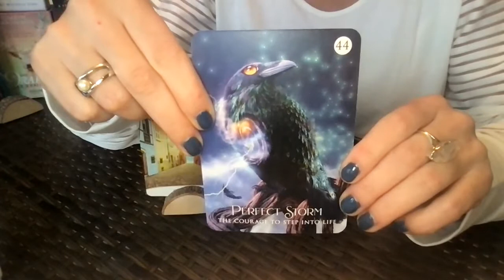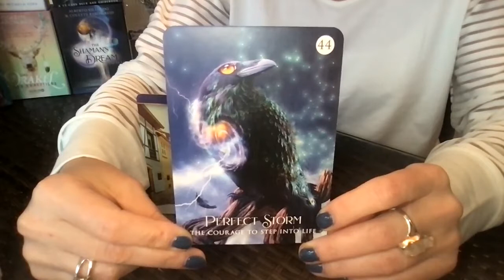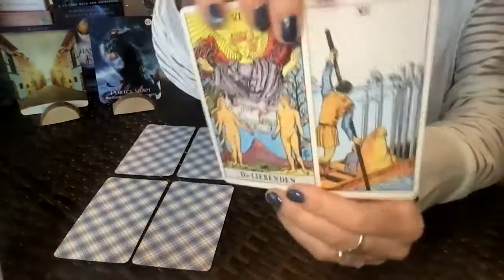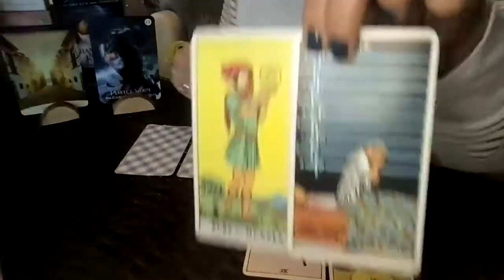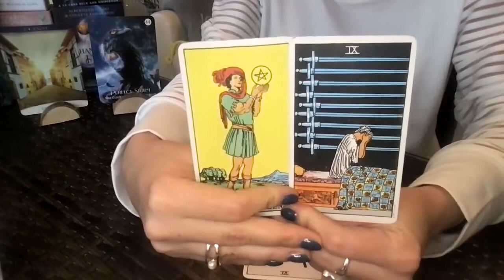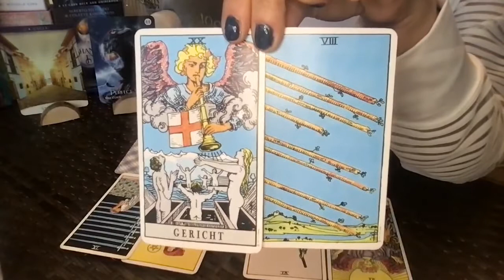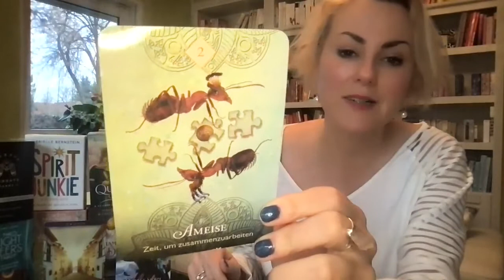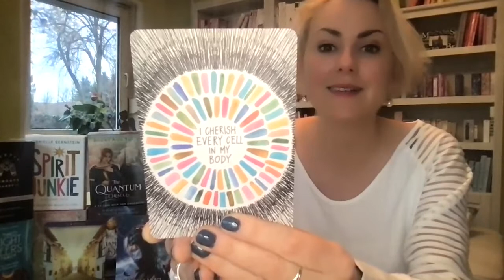Löwe Februar 2022 *Verlieb dich in dich selbst und in deine Ziele.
Herzlichen Dank, dass du wieder eingeschaltet hast und mir hier folgst. Ich liebe es, die Karten für dich zu legen und lass uns gleich mal schauen, was dich im neuen Jahr erwartet und was die Karten dir raten wollen.

Eine Übersicht all meiner Angebote, den Einführungsworkshop ins Systemische Aufstellen am 12.2., dein persönliches Kartenreading und alle anderen Möglichkeiten für dich mit mir in Verbindung zu treten findest du hier unter diesem allgemeinen Link:

Meine benutzten Decks heute:

Das klassische Raider-Waite Tarotdeck, das du in vielen Ausgaben bekommst.

Colette Baron-Reid: Das Orakel der Krafttiere. Knaur Verlang. München, 2019.

Sandra Anne Taylor: The Quantum Oracle. Hay House, 2019.

Gabrielle Bernstein: Spirit Junkie. Hay House, 2020.

Alberto Villoldo & Colette Baron-Reid: The Shaman’s Dream Oracle. Hay House, 2021.